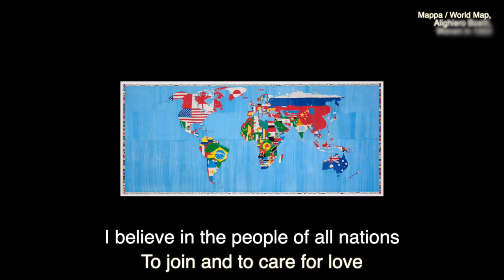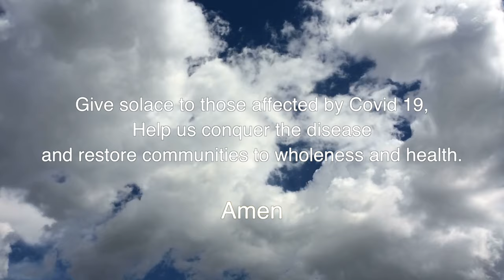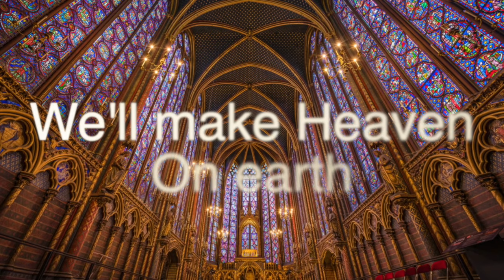Easter 2021 - A prayer for the World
Whilst all of us are still in lockdown, there is hope on the horizon this Easter. Vaccines have been found and slowly through the rest of this year, we will be able to get back to some normality. This Easter video is a prayer for your world, looking through the lens of art. I hope you will enjoy the watch, Patrick